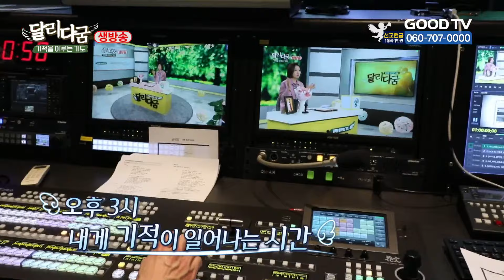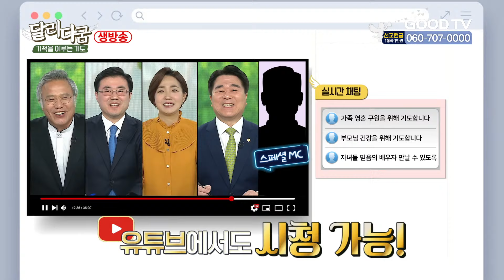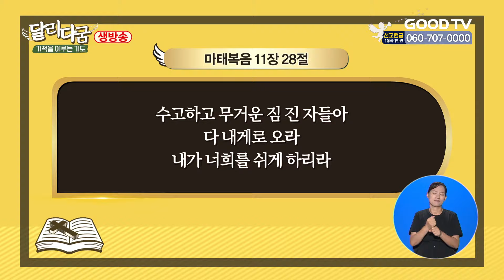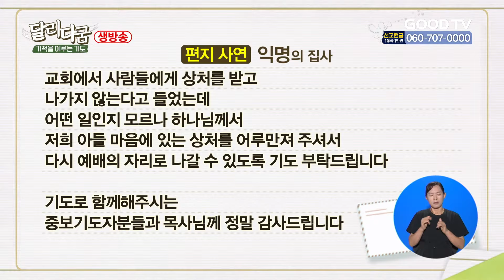GOODTV 생방송 '달리다굼'-기적을 이루는 기도 (8월 13일)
▶생방송 시간 안내 : 오후 3~4시
▶기도참여 전화 : (국번없이) 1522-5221

* 시청방법
- IPTV: KT GENIE TV 234번, SKB Btv 293번, LG U+ 273번
- 위성TV: KT 스카이라이프 186번
- 케이블: Btv 케이블 224번, LG헬로비전 289번, 딜라이브 303번, HCN 545번(서울),